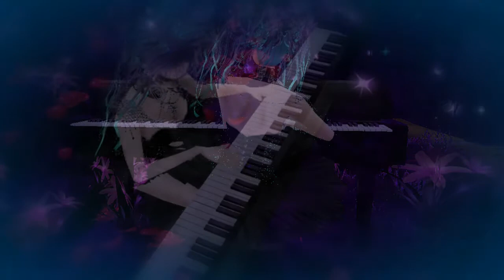SONG FROM A SECRET GARDEN - Hauser & Zagreb Philharmonic - IMVU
Kay Video Art - Kay Video Artist
Artist & Videographer.

YOUTUBE / IMVU User / Instagram
IMVU Fantasy Performance Concept.
Video. Animation.  Dance. Good music.  Inspiring artists.
Creative Commons; Image/edition Attribution - Non comercial - Non Derivative.